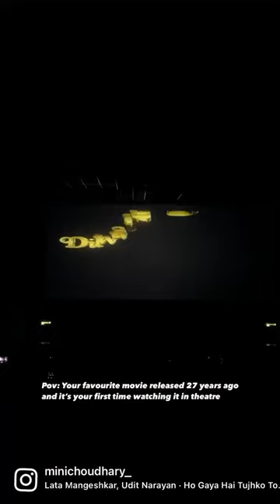Watching this iconic film DDLJ for the first time in theatre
He is the ruler of a million hearts for a reason. Happy Birthday to the man whose movies I grew up watching for a 1000 times. But each time someone asked me, What’s my favourite movie of all time?” I, without a thought said “Dilwale Dulhaniya Le Jayenge”.
This movie gave me fantasies of how love should be like, so much so, that I think I kinda attracted this love story in my own life. And so, there could have been no other better way to ring in our 3rd Anniversary than watching DDLJ together for I don’t know, a millionth time maybe, but oh, for the very first time in theatre. I don’t know my Mom may or may not have taken me to watch it in the theatre back in 1995, I was only 2 so can’t remember and nor can she but oh, what energy the theatre had tonight. Everyone singing to the songs, hooting on all the iconic scenes, saying the dialogues in advance and yes this person sitting next to me, my husband, who enjoyed and laughed at all dialogues of SRK, literally sobbed in the last scene.
We both and I guess everyone walked out with a lump in the throat and I can only understand now the reason this movie is still running in the Maratha Mandir for years!